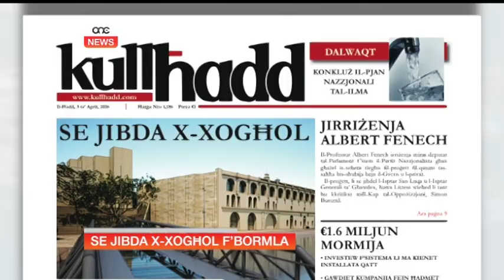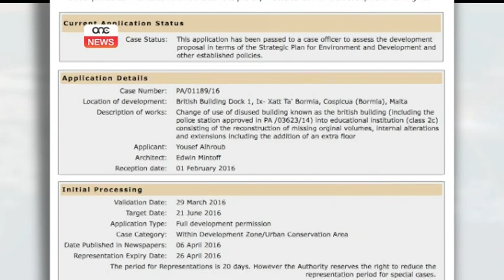SE JIBDA X-XOGĦOL F’BORMLA.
ONE.COM.MT • Baqgħu għaddejin b’ritmu tajjeb it-tħejjijiet għall-proġett tal-American University of Malta tant li dan ix-xahar mistenni jibda x-xogħol ta’ restawr fuq Baċir Numru Wieħed. Fl-istess ħin il-MEPA qed tevalwa applikazzjoni oħra.